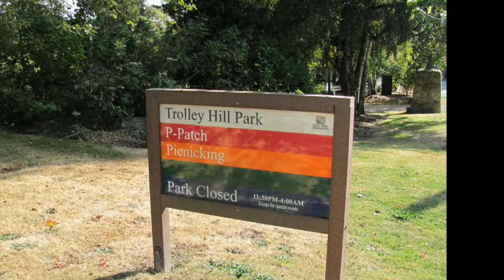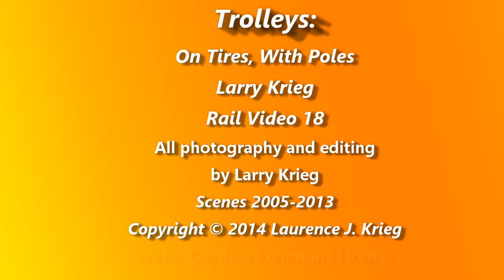Trolleys Everywhere tires and two poles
TROLLEYS WITH RUBBER TIRES AND TWO POLES - generally known as "trolleybuses", this video shows trolleybuses working in several parts of the world. "Trolleys Everywhere" is a series of compilations highlighting the many kinds of urban "trolleys", which debuted at the Ann Arbor Train and Trolley Watchers meeting in January, 2014.